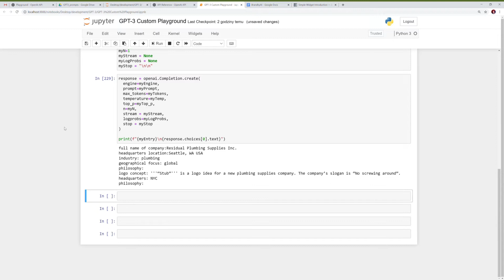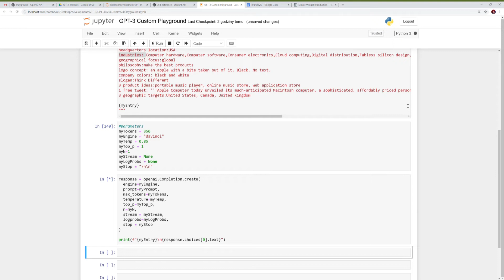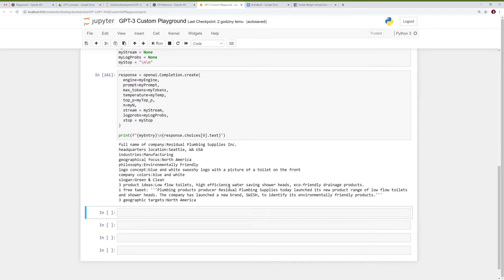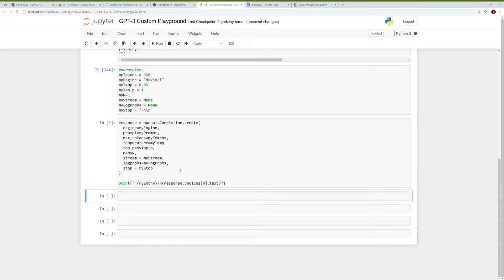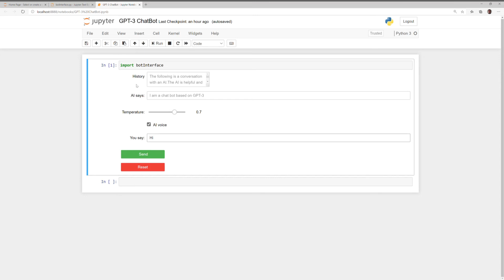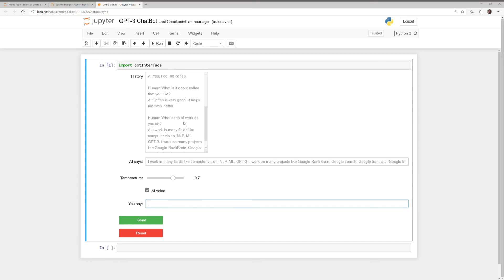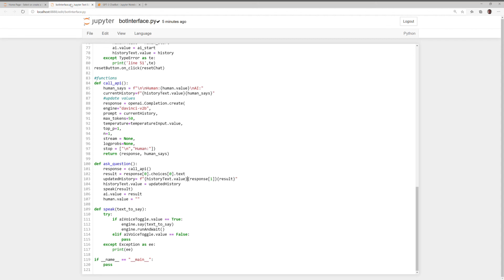Build 2 projects using GPT-3 in just a couple of minutes. Bare bones: branding generator, chat bot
Co-founded by Elon Musk OpenAI wants to make AI safe and accessible. A year ago the startup released GPT-2. That language model was at that time deemed too powerful to release. Eventually OpenAI made the model available. This year they've trained a much more powerful model at least 1 magnitude larger than GPT-2. I was one of the lucky 750+ people granted access as Beta testers by OpenAI to see what can be built using the GPT-3 API. The model costs millions of dollars to train which makes it out of reach for most organizations. This video skims the surface of what you can get done with this amazing new model.

Code for the examples: Code for all the videos on this channel is